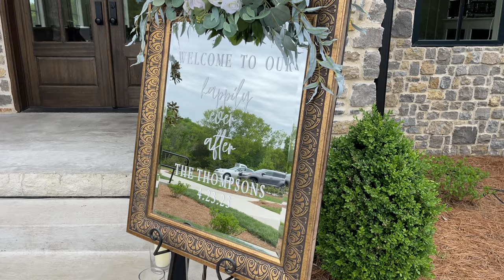Lora & Dakota Wedding | April 23, 2023